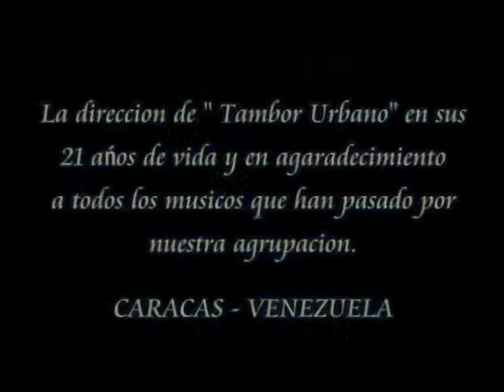TEMA CUEROS TAMBOR URBANO 2010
TEMA CUEROS DEL CD TAMBOR URBANO INTERNACIONAL 2010